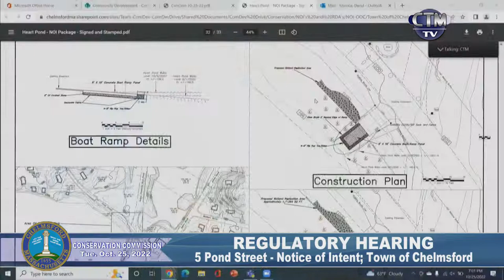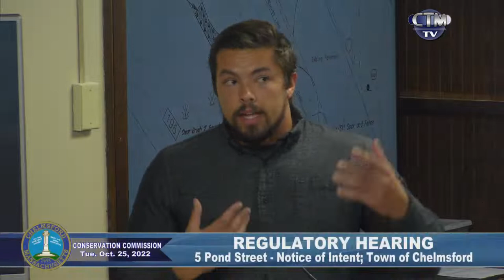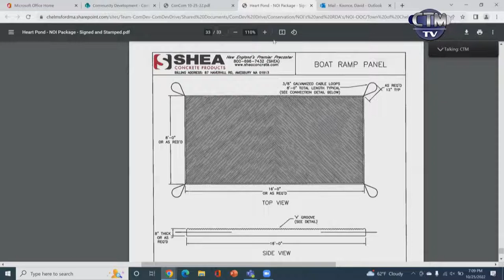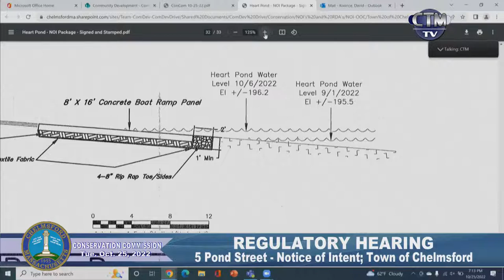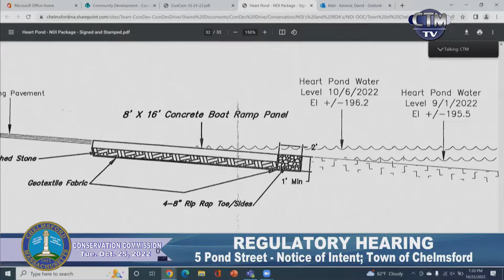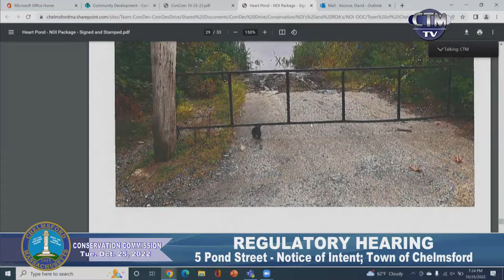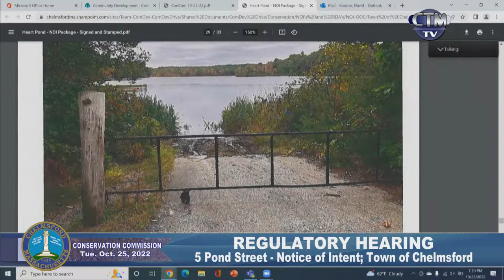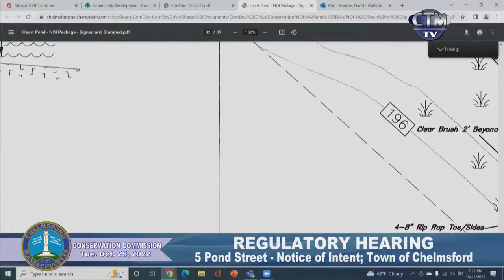Conservation Commission: October 25, 2022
A regular meeting of the Chelmsford, Massachusetts Conservation Commission held on October 25, 2022.